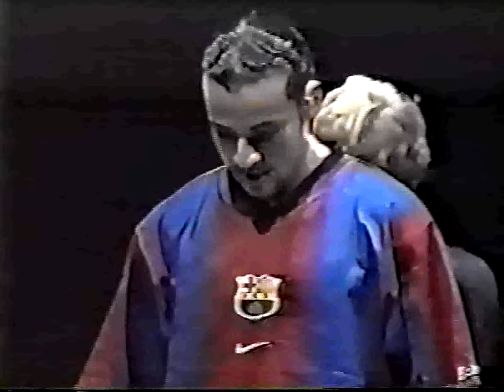Backstreet Boys - 1999 - Millennium Tour - Barcelona